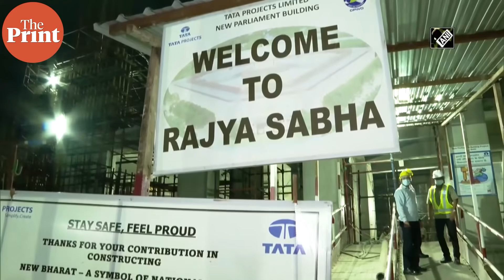PM Modi inspects status of construction of new Parliament building at Delhi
Prime Minister Narendra Modi visited the construction site of the new Parliament building in New Delhi last night on 25 September. He spent almost an hour at the site and did a first-hand inspection of the construction status of the new Parliament building.